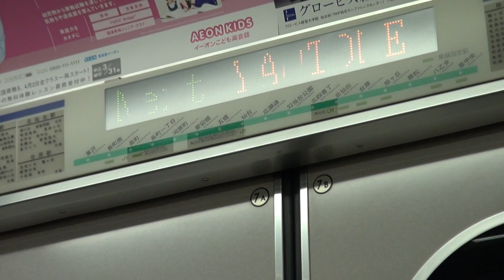2012年時点 仙台市地下鉄南北線 泉中央駅発車後車内放送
この英語放送懐かしいです。